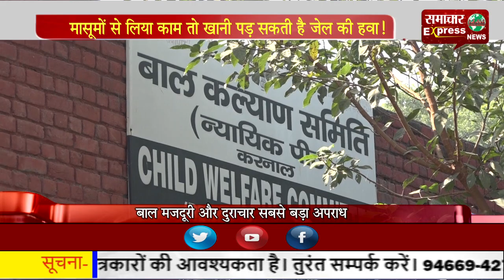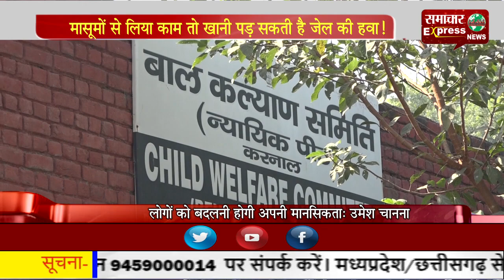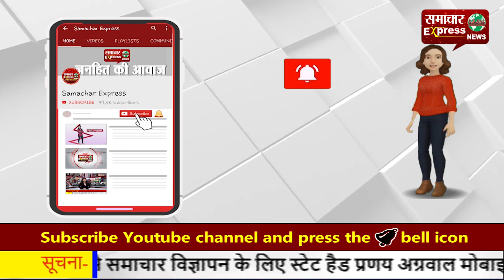मासूमों से लिया काम तो खानी पड़ सकती है जेल की हवा!